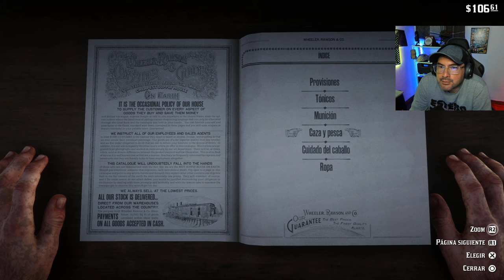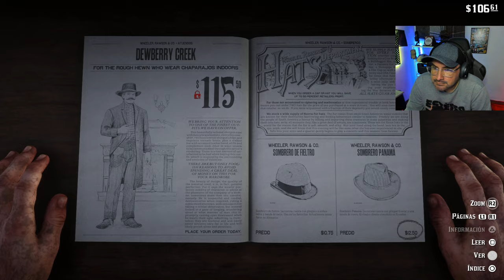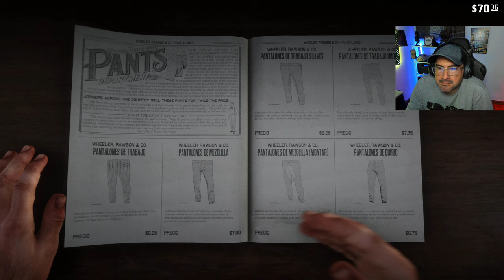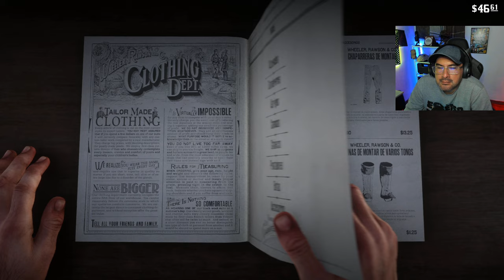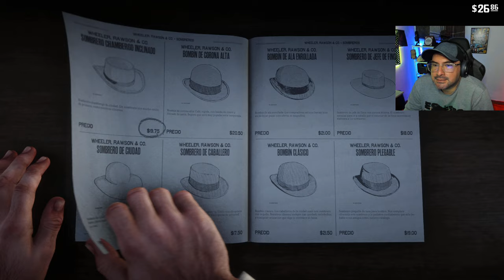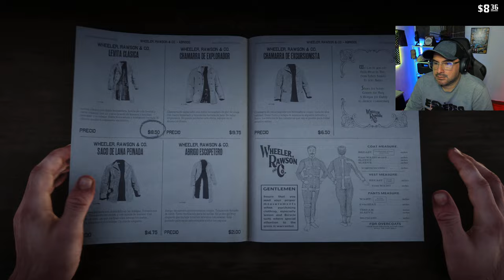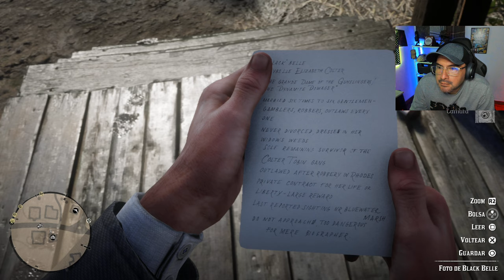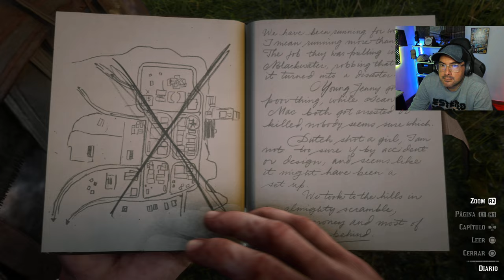Red Dead Redemption 2: Cuando los Bandidos se Divierten Gameplay Epico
PS5/PS4/XBOX/PC GAMIN

▬▬▬▬▬▬▬▬▬💬CONTACTO💬▬▬▬▬▬▬▬▬